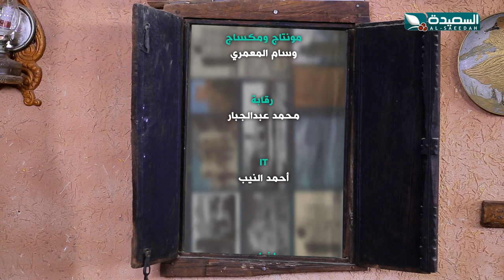اليمن تاريخ وصور | اليمن بعدسة الفرنسيين في عهد الأمام يحيى حميد الدين | الحلقة الثالثة عشرة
الحلقة الأولى من الموسم الثاني من البرنامج الثقافي التاريخي ، اليمن تاريخ وصور ، والذي يقدمه محمد العمري مؤرخ وموثق تاريخ اليمن المصور ، البرنامج يبث في الثامنة من مساء الاربعاء من كل أسبوع على قناة السعيدة من